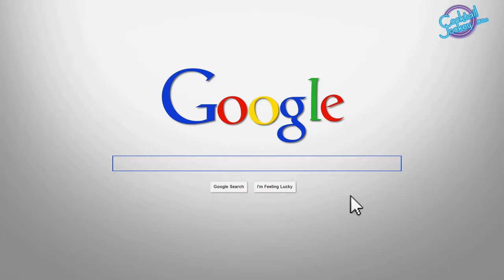What is Peat ? - In Hindi - Episode 22 I Smoky Whisky's main ingredient is Peat explained by Expert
In This Episode Master Distiller Michael Dsouza tells you what is Peat which is used in whisky talks about everything related to Whisky in easy way and in Hindi. This playlist is all about Whisky, different types of Whisky. We have also covered history and production of Whisky, how to drink Whisky, Whisky Cocktails and much more.

Shooting Location - Paul John Distillery, Goa

Master Distiller Name - Michael Dsouza